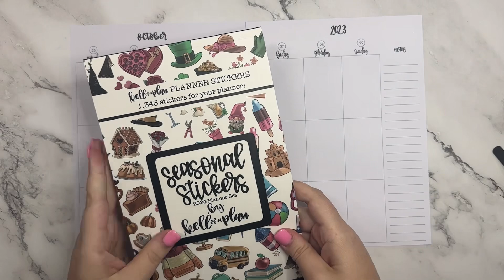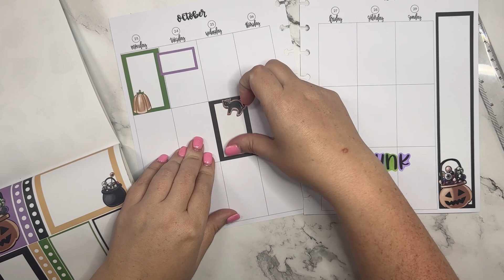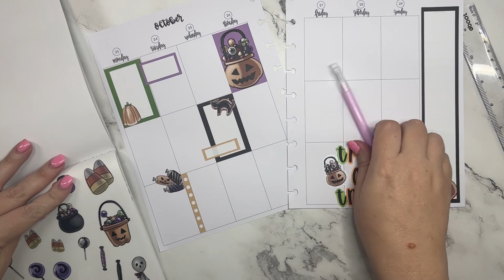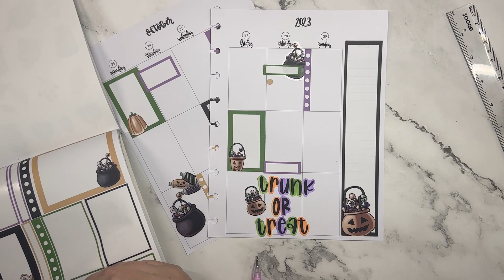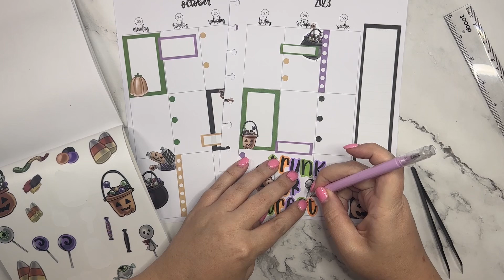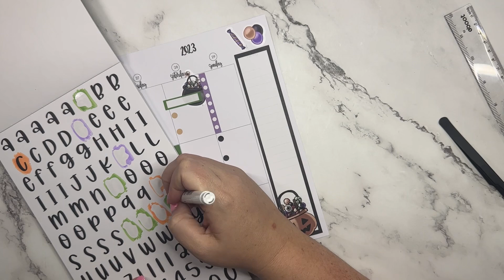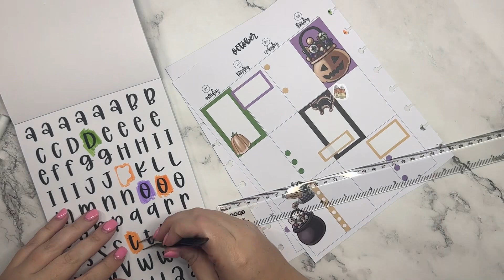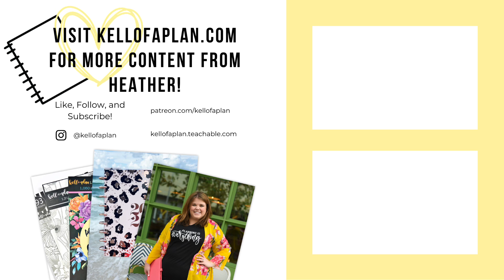Plan with me- October 23-29, 2023- Kellofaplan Planner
In this video, I am planning for the week of October 23-29 in my classic Kellofaplan Planner. I decided to go ahead and do a Halloween spread because we have some fun Halloween activities this weekend! I used stickers from our Seasonal Stickers sticker book that matches our 2024 Seasonal Planner.

What to learn how to letter in your planner??

→  Happy Mail
Heather Kell
5411 Basswood Blvd
Suite 217